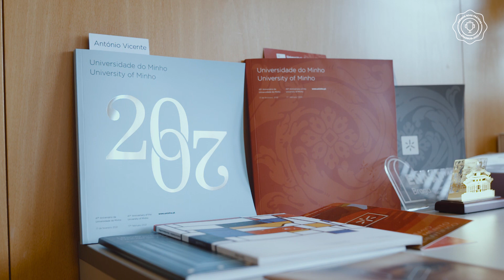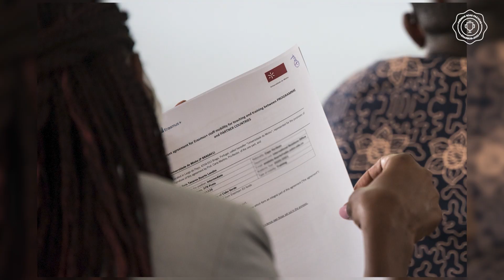Boa Prática 2022 | Universidade do Minho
Boas Práticas 2022

Projeto Erasmus+ Educação e Formação
Ensino Superior

Universidade do Minho
"UMove(ME)"
Coordenadora: Ana Esteves